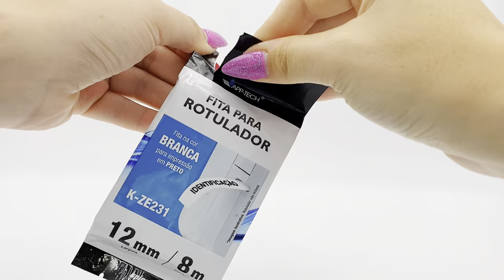FITA PARA ROTULADOR K-ZE231 | App-Tech | Compatível com Brother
Seja em casa ou no escritório, as fitas para rotulador da App-tech deixam o seu dia a dia muito mais organizado. Com as etiquetas adesivas, você pode etiquetar materiais escolares, pastas, documentos, frascos e vários outros objetos. Para utilizá-las, basta realizar a impressão no rotulador e aplicar no item que desejar.